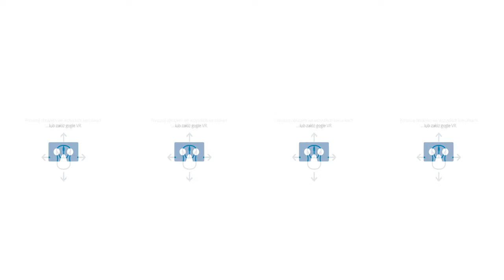Powiat Sandomierski - film promocyjny